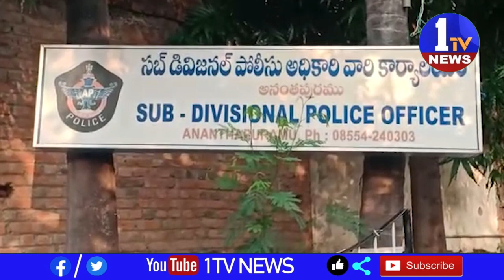ఆటోలపై విధించిన ఈ చలనాలు తక్షణమే రద్దు చేయాలి